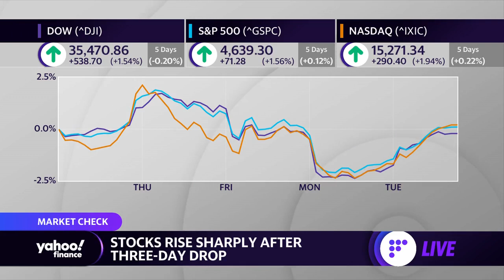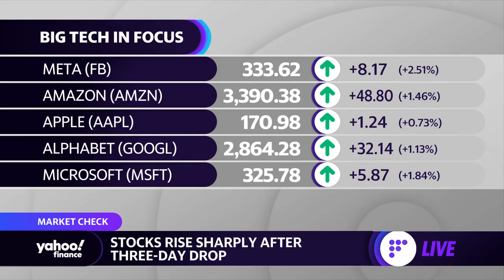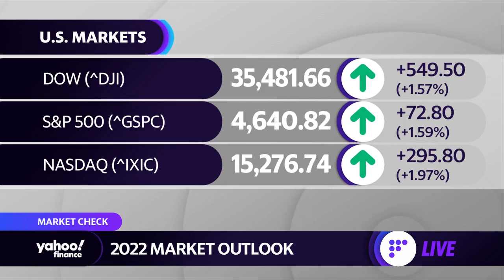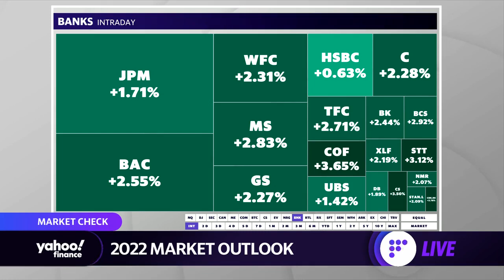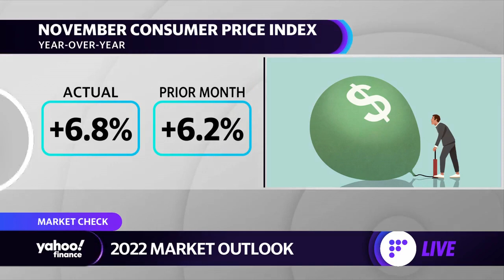Market: Investors are underestimating the bull market's 'ferocity,' CIO says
Yahoo Finance's Karina Mitchell speaks with Keith Fitz-Gerald, Chief Investment Officer of Fitz-Gerald Group Chief, who discusses how investors should approach volatility as well as the economy and stock market outlook for 2022.